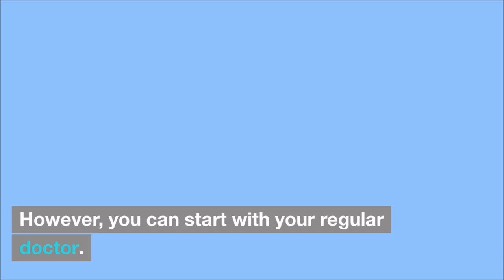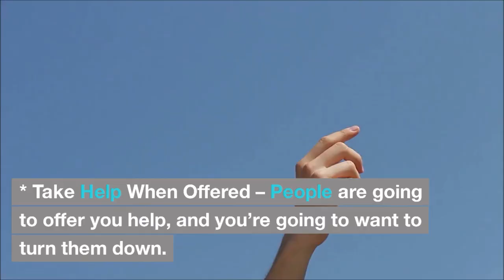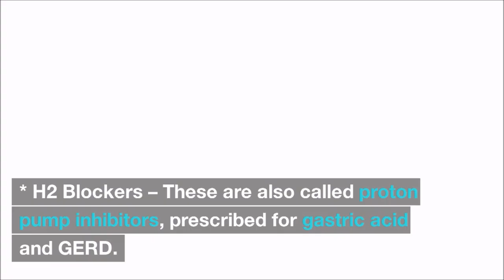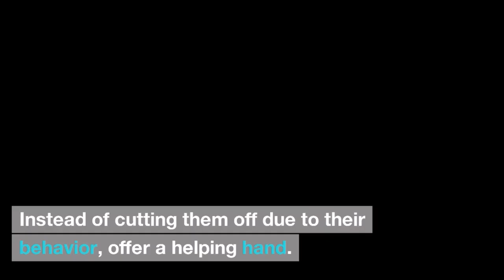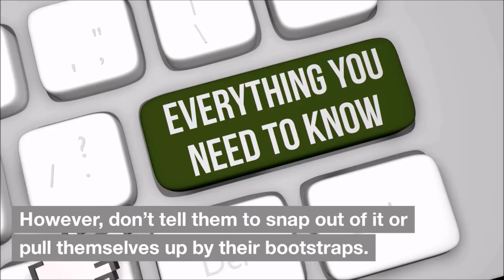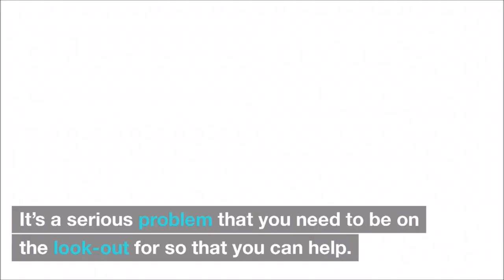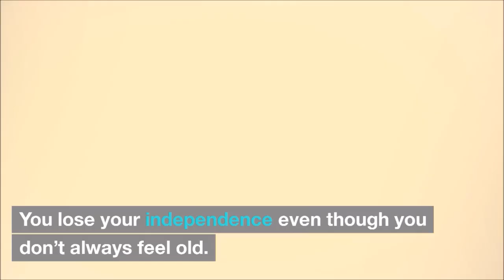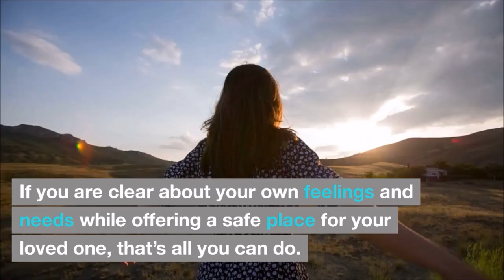Talk about depression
Seasonal affective disorder (SAD) is different than depression 0:00

How to overcome post-natal depression 2:25

Medication that can lead to depression 5:38

Illnesses that can lead to depression 9:17

How to recognize depression in others 11:25

How to help a child who's dealing with depression 14:03

What to do if your teen is showing signs of depression 16:35

What you can do if you're partner is suffering from depression 18:55

Ways to help your aging parent deal with depression 21:37

How to keep yourself from feeling down when you're living with a depressed person 23:47